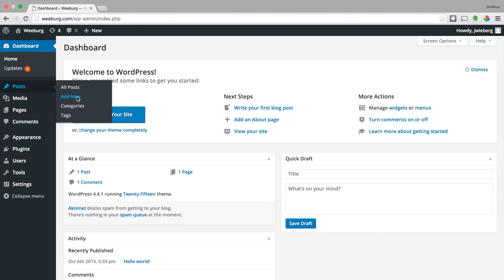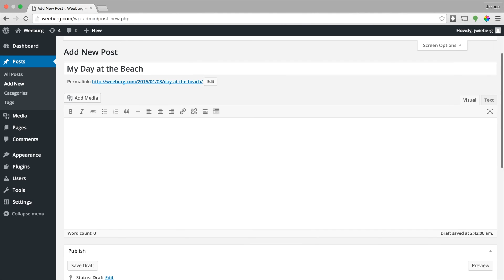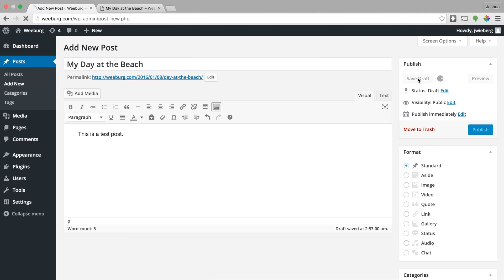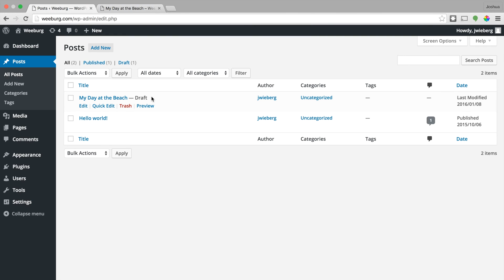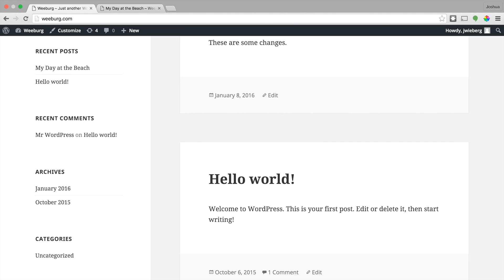Create a WordPress Post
ABOUT LOFTYSIGHTS:
Host your website with LoftySights to become a member with access to premium content and tutorials that will get more visitors.